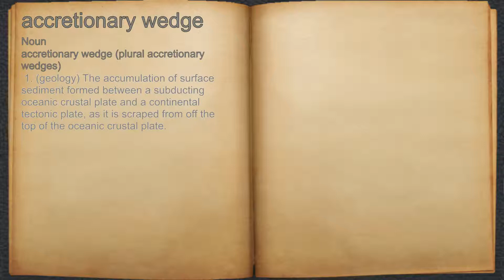What does accretionary wedge mean?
A spoken definition of accretionary wedge.

Intro Sound:
Typewriter - Tamskp